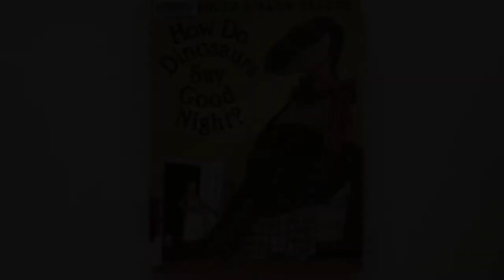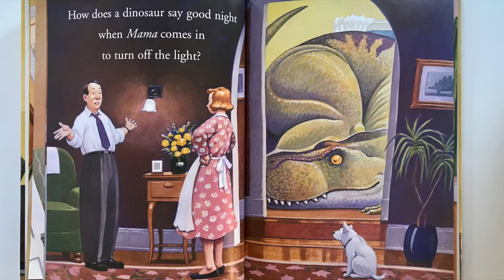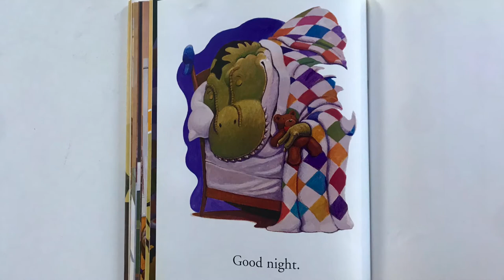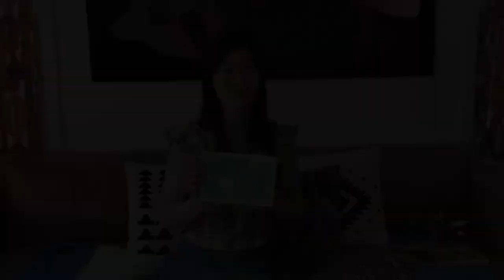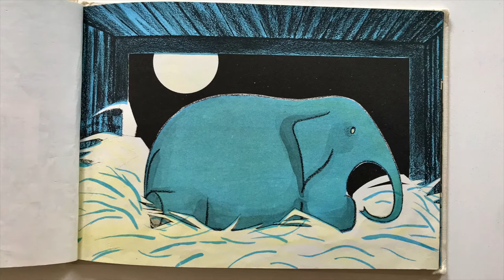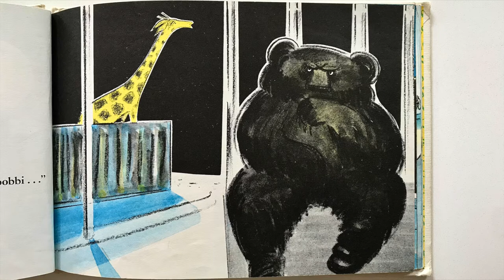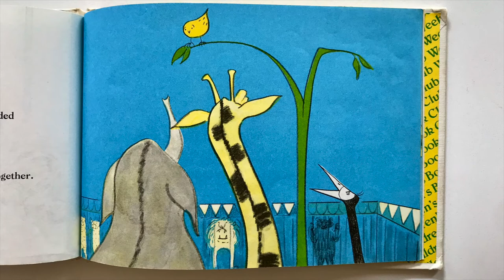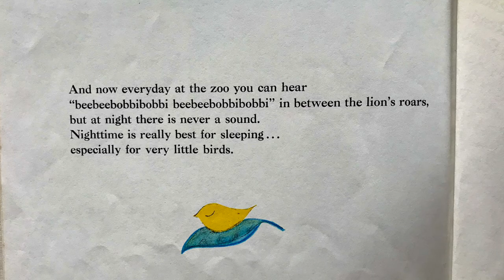Belvedere Tiburon Library's Preschool Storytime - Ep.10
Hello Friends, Catherine is back with more songs, rhymes and stories!